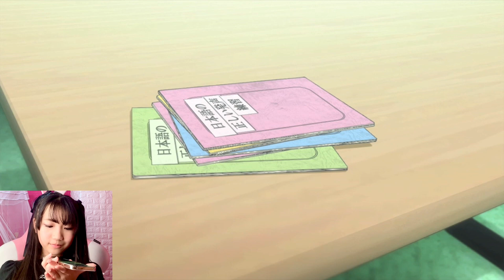【声優デビュー？！】小学生モデルが初のアニメアフレコに挑戦！【Cuugal】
Cuugal10月号　予売中🌈
オンラインショップはこちらから⬇️

【CuugalCH　動画公開スケジュール】
水曜18時　キューーガルのモデルが登場！
金曜18時　キューーガルのモデルが登場！
土曜  9時（隔週）ここぴょん
日曜  9時（隔週）えれたん

ご連絡は下記メールアドレスまで

編集部の住所が変わりました！
東京都千代田区九段南2-1-30 イタリア文化会館ビル 3F
Cuugal編集部　〇〇